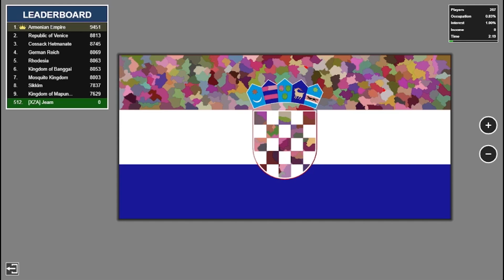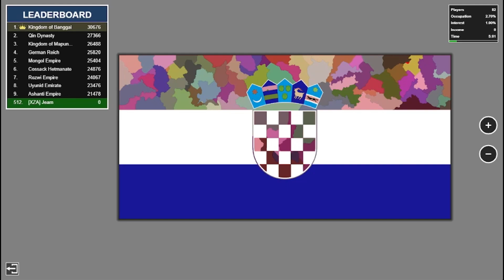Croatia Flag FFA Timelapse - Territorial.io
Comment which video you want me to do next, or send me a map in my discord!

Stats
Map: hr
Teams: 1(FFA)
Difficulty: Very Hard
Players: 512 - 1